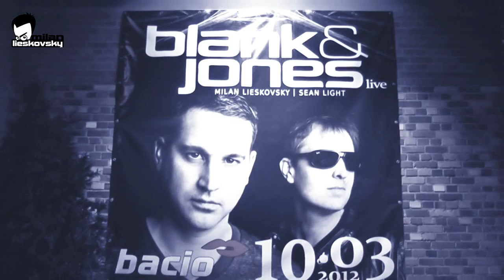Blank&Jones, Milan Lieskovsky, Sean Light@Bacio Club (10.03.2012) Rostock Germany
Fantastic party with Blank&Jones!